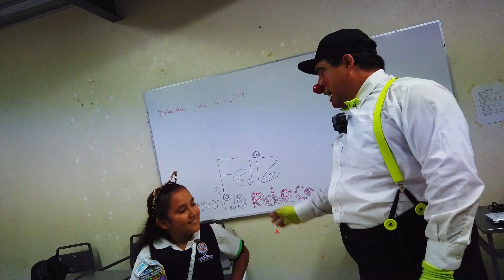ENTREGA DE REGALO SARA REBECA LA PASAMOS PANTASTICAMENTE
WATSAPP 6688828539